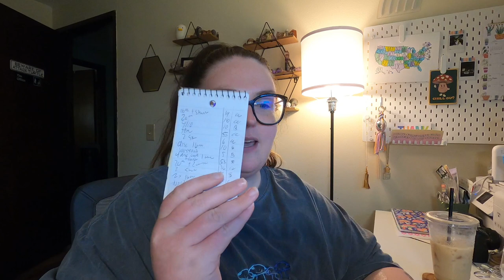Everett Food Truck Festival Vendor Vlog - Good food, good sales, strong wind!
Join me on an interesting journey as I take you behind the scenes of my small business at the Everett Food Festival! In this video, I'll share the excitement and challenges of showcasing my goods in this bustling event.

Whether you're curious about the world of small businesses or love the behinds the scenes and small details, this video offers a delightful peek into my entrepreneurial journey.